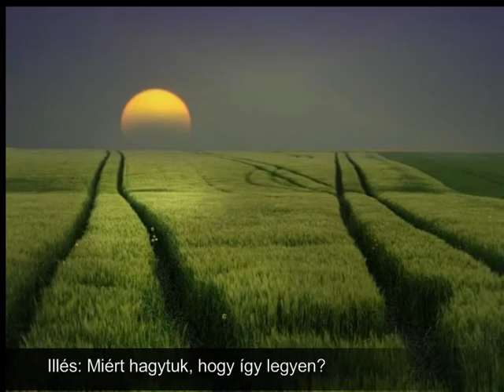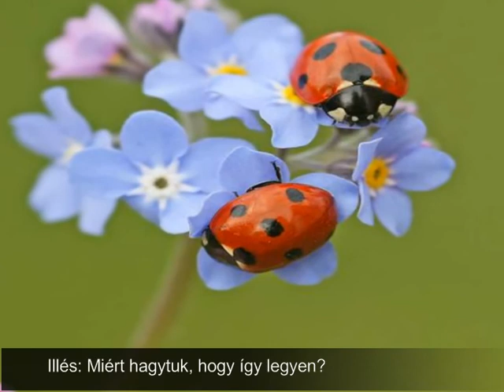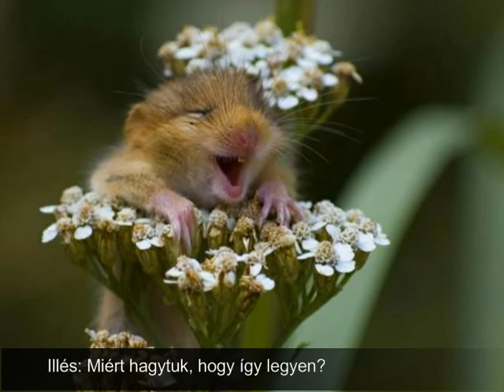Miért hagytuk, hogy így legyen.avi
Az Illés dalához találtam néhány gyönyörű képet. Nekem nagyon tetszenek!